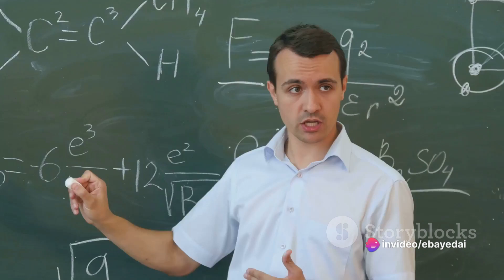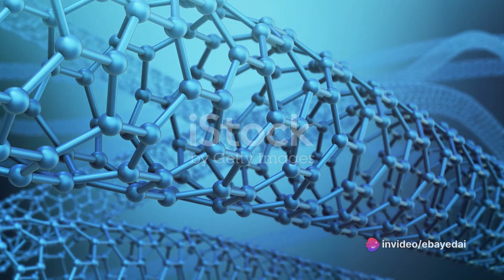Mystery of Strange Metals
🔬 Unraveling the Mystery of Strange Metals: (YbRh2Si2) Nanowires Research 🔍

Dive into the world of quantum mysteries with our latest research on nanowires made of Ytterbium, Rhodium, and Silicon (YbRh2Si2). Researchers from the US and Austria conducted groundbreaking experiments to understand the unique electrical properties of strange metals.

🌐 Key Points:

Strange metals resist electrical currents at warm temperatures.
Unlike conventional metals, they become more resistant as they heat up.
Quantum measurements on YbRh2Si2 nanowires reveal intriguing behavior.

📈 Scientific Breakthrough:
Discover the evidence that could settle the debate on the nature of electrical currents in metals with unconventional behavior. The interaction of charge-carrying particles in strange metals differs significantly from typical metallic wires.

👩‍🔬 Collaborative Research:
Join us on this journey as researchers from the US and Austria come together to explore the quantum realm and push the boundaries of our understanding of materials science.

🔍 Further Reading:
[Link to the Full Research Paper]